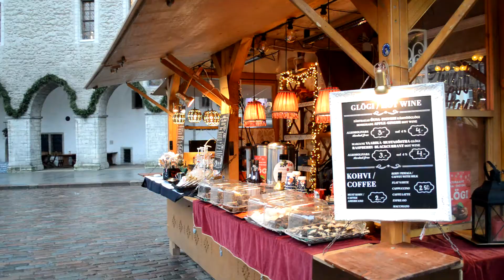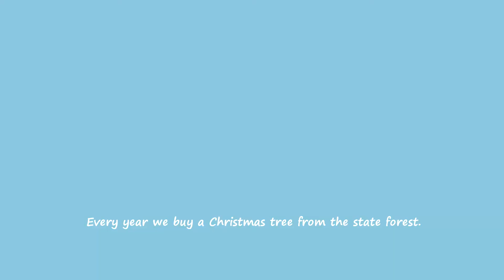Vlogmas: Winter in Tallinn + Journal with me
Hi everyone! It's Lena!
Today is the last day of December and you are watching a belated vlogmas. Enjoy!
If you liked this format, then write me about it in the comments.
Stay Healthy! And happy New Year!